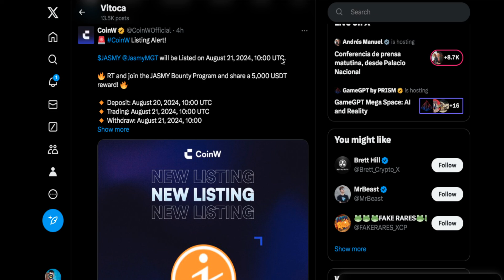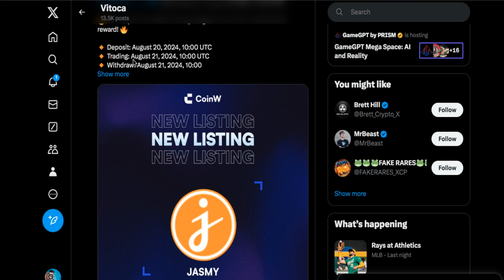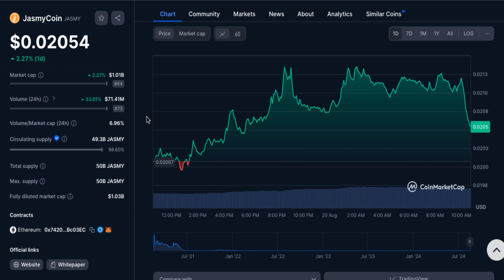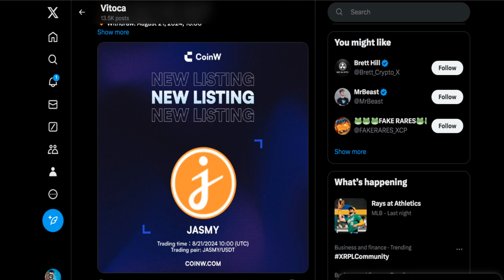JasmyCoin PUMP $0.02 jasmy CoinW Listing Alert